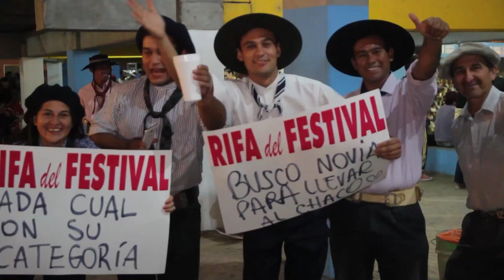𝗘𝗟 𝗙𝗘𝗦𝗧𝗜𝗩𝗔𝗟 𝗔𝗣𝗟𝗜𝗖𝗔𝗥Á 𝗘𝗟 𝗦𝗜𝗦𝗧𝗘𝗠𝗔 “𝗧𝗥𝗜𝗕𝗨𝗡𝗔 𝗦𝗘𝗚𝗨𝗥𝗔”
Esto implicará que aquellas personas que tengan pedidos de captura, no podrán ingresar al predio, al igual que quienes estén incluidos en el registro de deudores alimentarios.
JUAN LÓPEZ - Presidente del Festival de Doma y Folklore